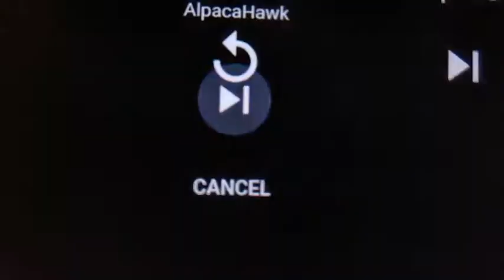sonic dies in backwards 😭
Connor watt